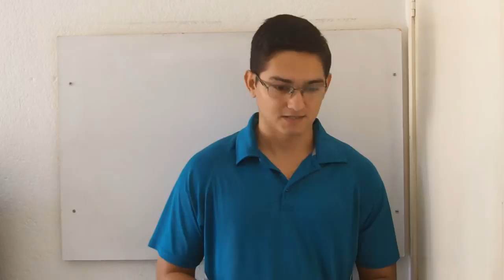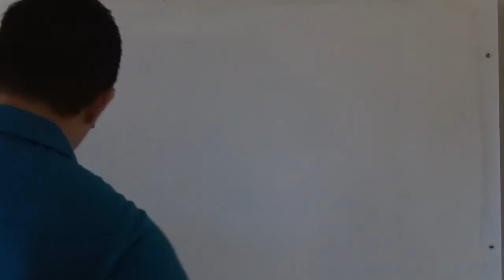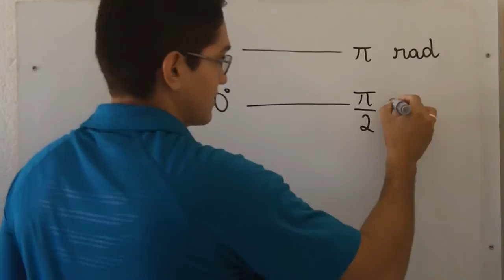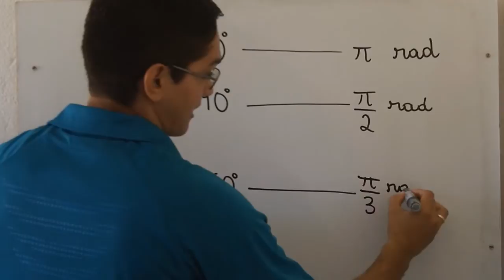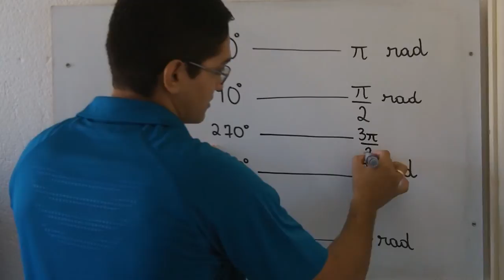Graus e Radianos